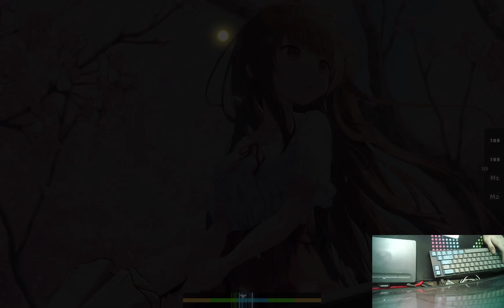sunglow dt ending jumps pass.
song: Sunglow (Yamajet ft. Hiura Masako)